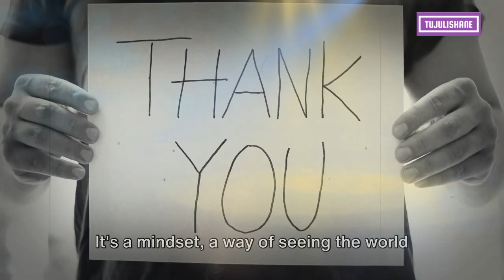Embracing Gratitude: Transforming Ordinary into Extraordinary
Watch Tujulishane
Tujulishane, Tujulishane Thursday, Tujulishane Thursdays